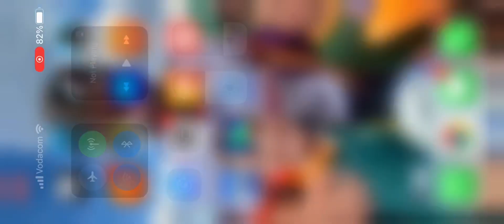What a game👍🇿🇦🇿🇦